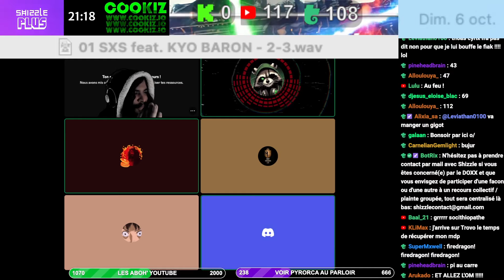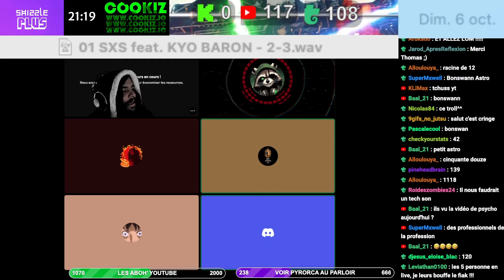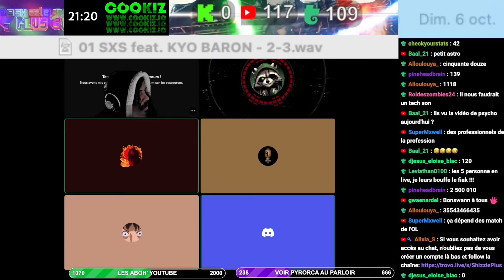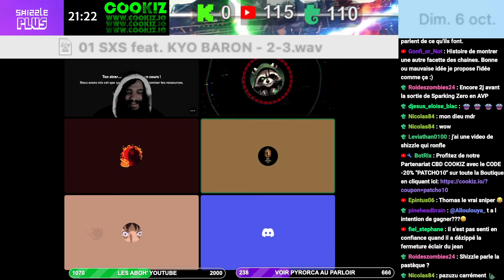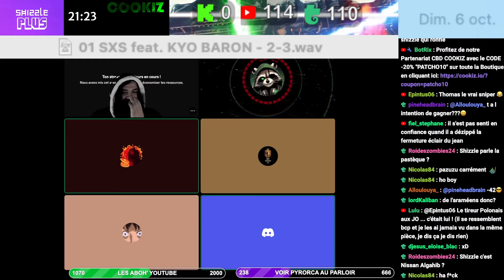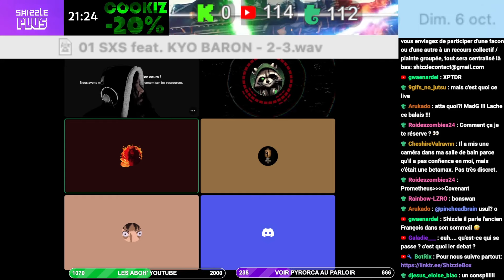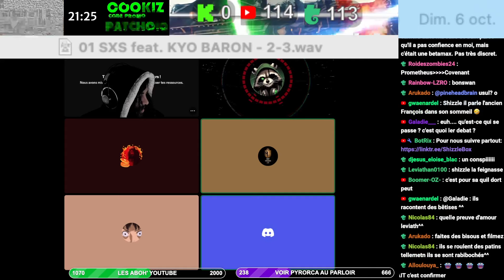THOMAS CYRIX & PETIT ASTRO GOUMENT SHIZZLE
Sources :
LE CLUB D'AQUA-PONEY D'AUXERRE.